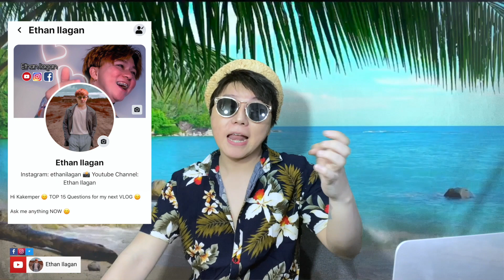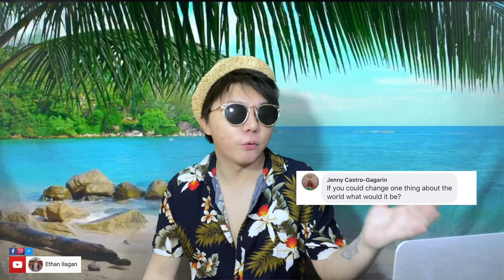SPG - TOP 16 QUESTIONS! HOW DO OFTEN M@STERB*TE? AHAHA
Hi Mga Kakemper Q & A muna tayo :)